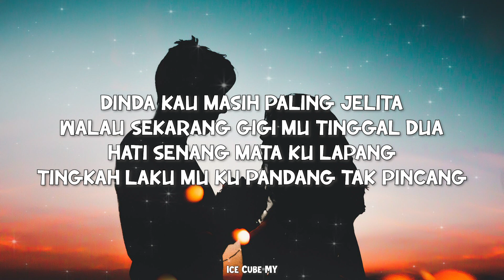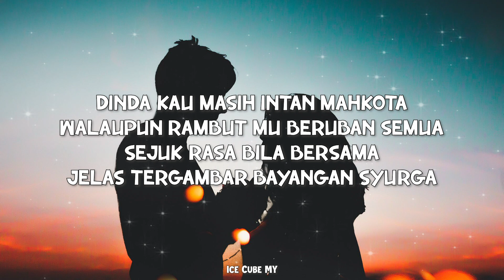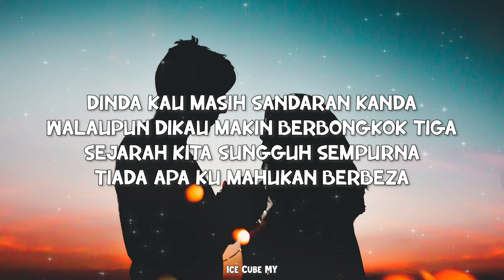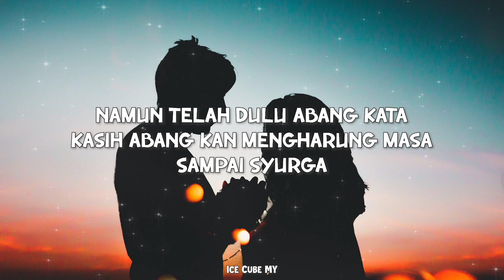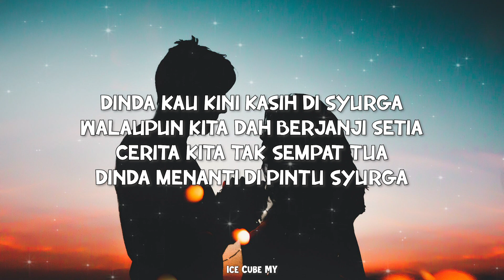SAMPAI TUA - SHUIB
Penyanyi: SHUIB
Tajuk: SAMPAI TUA

Copyright Reserved by Indigital Music